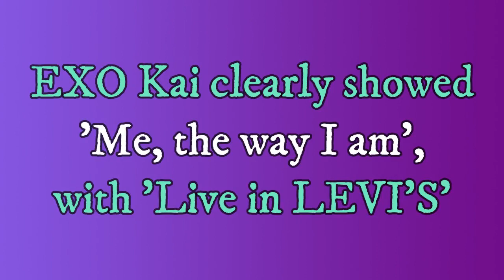EXO Kai clearly showed 'Me, the way I am', with 'Live in LEVI'S'